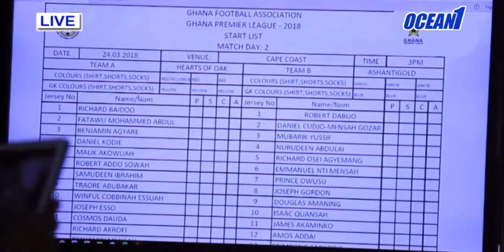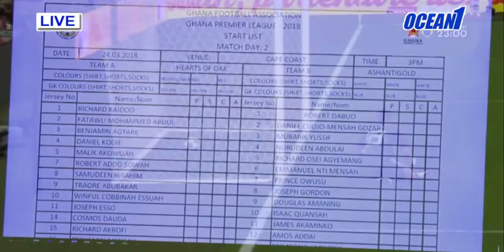NEWS @ 5 WITH MAAME ESI AGYAPONGMAA (28/03/18)